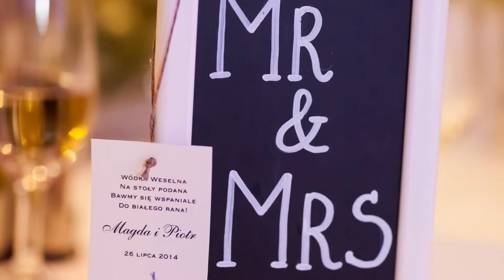Magda and Piotr - reportaż ślubny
Reportaż ze ślubu Magdy i Piotra w Krakowie